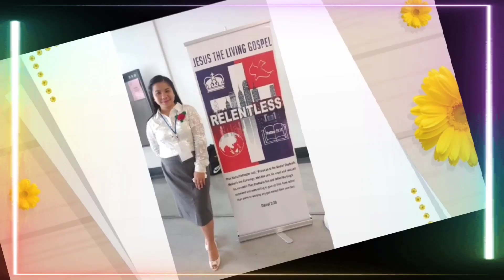Korean Buffet | Ading Dawn's Birthday Celebration | 08.21.2021 | lilian2911 TV